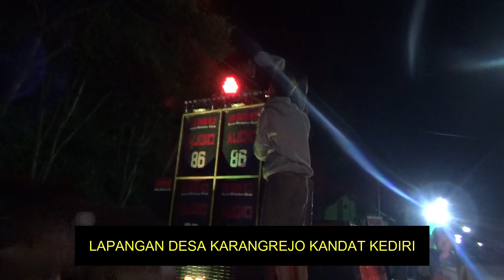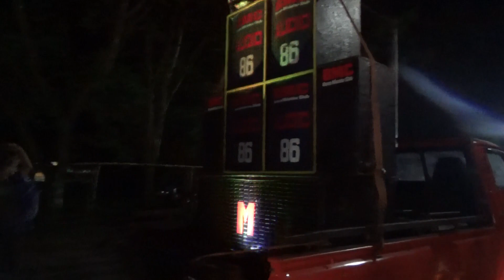PARADE SOUND SYSTEM RONDA SAHUR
parade sound system ronda sahur lapangan karangrejo kandat kediri.